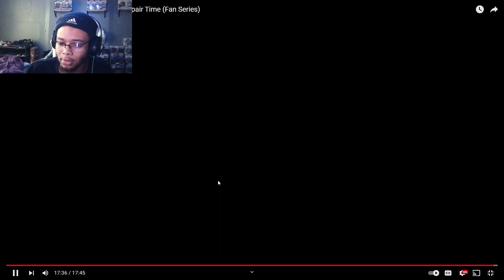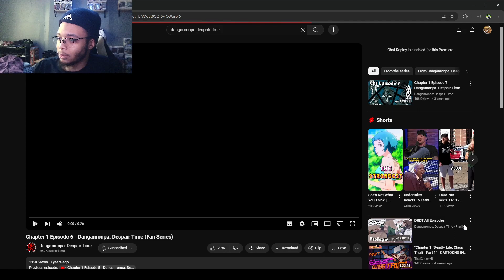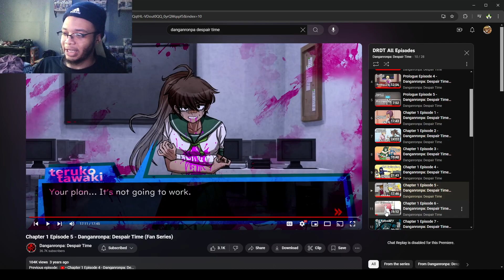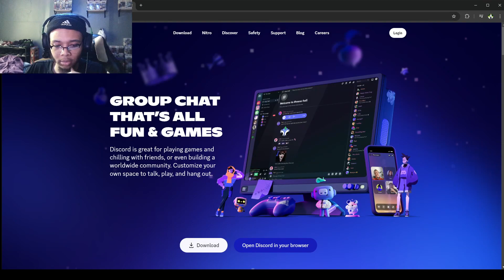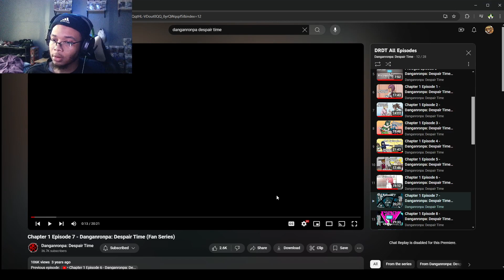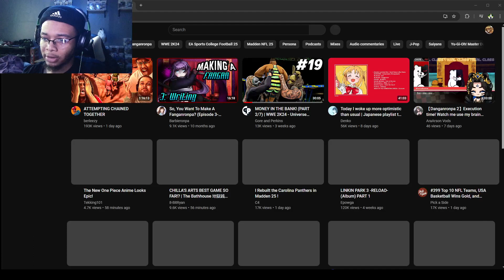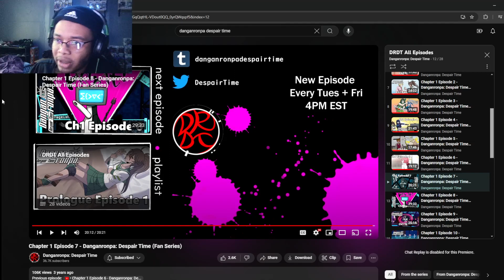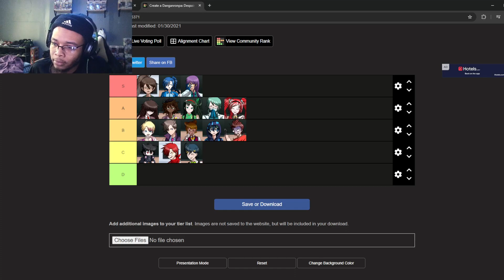THE FIRST KILL | Danganronpa Despair Time Reaction and Thoughts Part 3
I Have Been Uploading These Alot Lately If They Keep Getting Support I Will Keep Uploading Them. Thanks For Giving These A Watch!
Follow The Official Channel For Danganronpa Despair Time Please. They Are Awesome @danganronpadespairtime